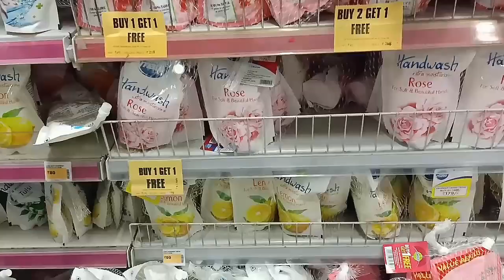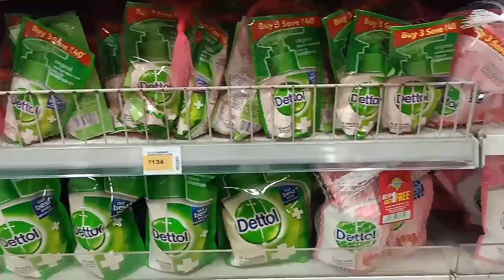Big bazar end of decade sale december2019!buy1get1 offers!bigbazar sale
Big bazar end of decade sale december2019! buy1get1 offers! bigbazar sale! latest offer